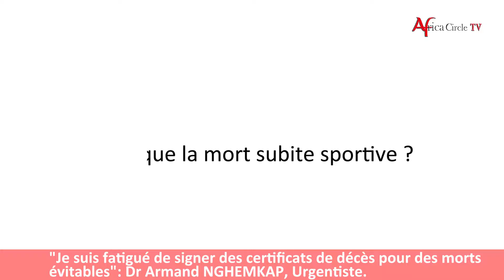Dr Armand NGHEMKAP, à propos des morts subites évitables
"Je suis fatigué de signer des certificats de décès pour des morts
évitables": Dr Armand NGHEMKAP, Urgentiste.